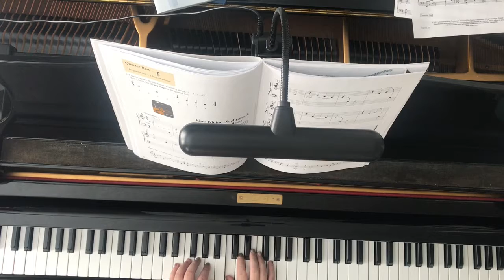Eine Kleine Nachtmusik